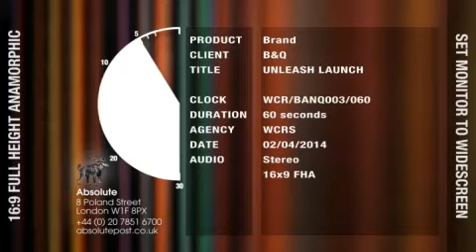B&Q launch emailable